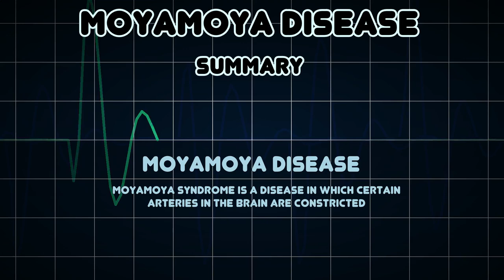Moyamoya disease (Medical Condition)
Symptoms, risk factors and treatments of Moyamoya disease (Medical Condition)

Moyamoya syndrome is a disease in which certain arteries in the brain are constricted